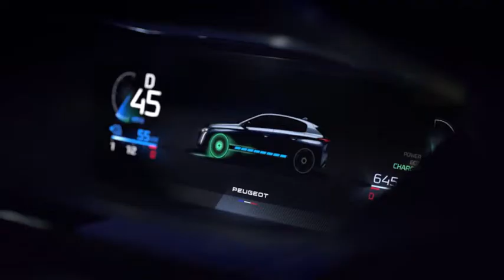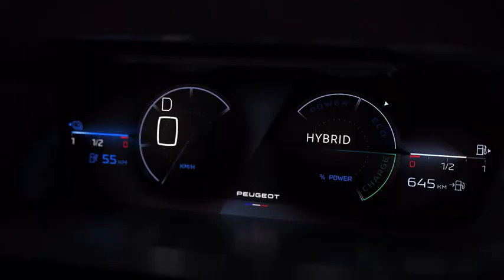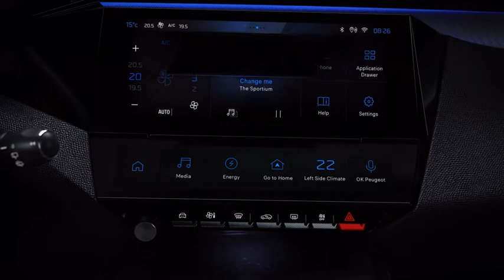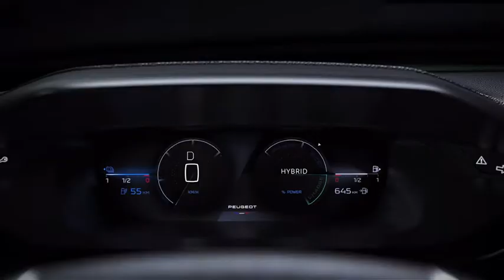[他國事務] 全新Peugeot 308告訴你什麼才叫法式精品！難道只有我覺得車頭像對岸的MG嗎？(Official Video)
你覺得敲碗了好久終於在國內上市的全新Peugeot 508 SW就已經夠迷人了嗎？總是讓大家驚喜不斷的Peugeot可不覺得如此，才剛剛熱騰騰發表的全新世代308雖然車頭造型不由會聯想起現在屬於對岸的MG品牌車款，但卻不可否認帥氣有型的外觀讓人很難不多瞧幾眼，煥然一新的座艙設計更是超有未來感，在不知道引進國內得等到何年何月下大家就先藉由精采的原廠影片來感受全新世代Peugeot 308的魅力吧！

On the crest of its success in the compact saloon segment, with more than 7,000,000 vehicles sold over the generations,

having won a long list of awards including the award for Car Of The Year in 2014, with the current generation, the PEUGEOT brand is proud to present the brand new PEUGEOT 308.

The intensely seductive design of the new PEUGEOT 308, naturally top-of-the-range, bears the brand's new coat of arms.

The overall optimisation of the architecture enhances the interior space, asserts its dynamism and identity.

In terms of technology, the new PEUGEOT 308 offers latest-generation driving aids, the new PEUGEOT i-Cockpit® and includes i-Connect® Advanced,

an infotainment system that is intuitive, connected and resolutely modern.

Efficient and high performance to the tiniest aerodynamic details, the new PEUGEOT 308, true to the power of choice,

offers rechargeable hybrid and internal combustion engines, petrol or diesel.

Depending on the country of sale, the new PEUGEOT 308 can be purchased on the brand's online sales site,

which provides 100% digital purchase, trade-in, financing and choice of delivery location.